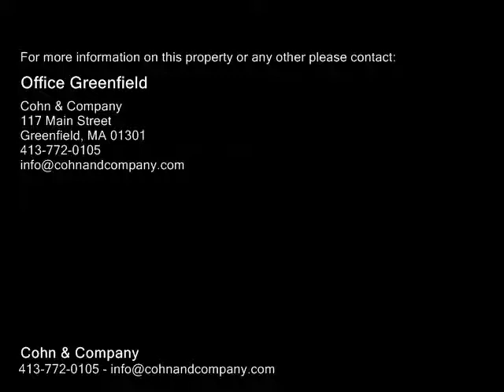115 Northfield Rd, Bernardston MA 01337 - Single Family Home - Real Estate - For Sale -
115 Northfield Rd, Bernardston MA 01337  Single Family Home  Real Estate  For Sale   Can be sold with 107 or 111 Northfield Road or with some additional land. Needs updating but well worth the investment. Commercial potential. Close to all major highways.